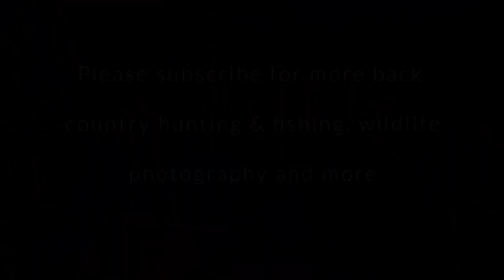2018 Vlog # 3 - 'Lessons and Learning' - Fly Fishing for Kingfish and Brown Trout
I go on a search for brown trout on an unexplored (to me) back country bush stream on the West Coast of the South Island. Always exciting exploring and fishing new water, always lessons to be learned and never a waste of time no matter what the outcome.

Also a wee yarn about some dramas I had while fly fishing for kingfish resulting in more lessons and reminders.

More wildlife, bird and natural landscape images can be seen at ...

Cheers,

Matt